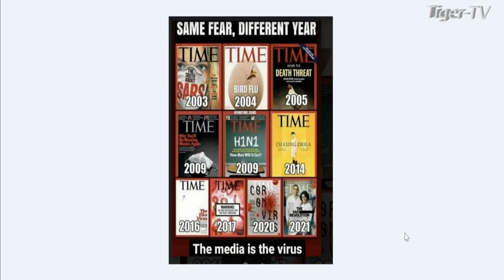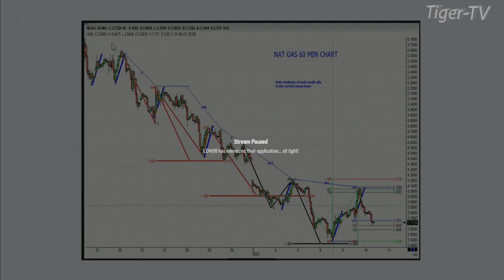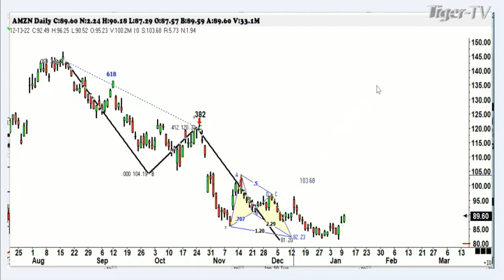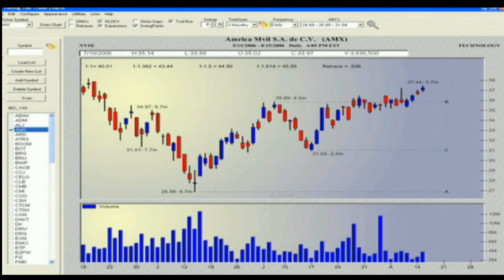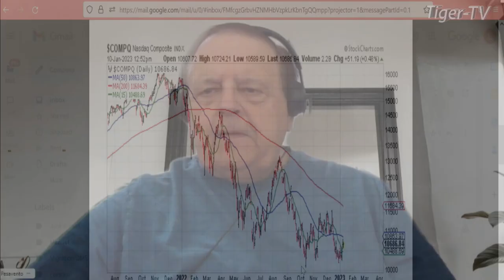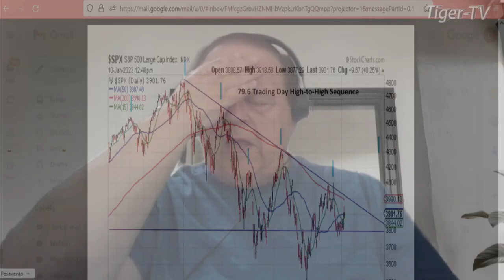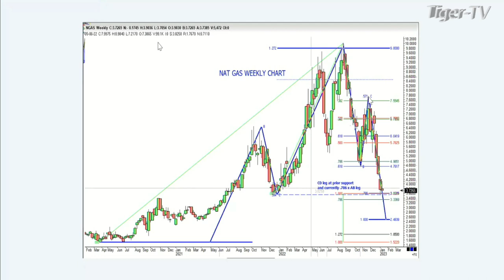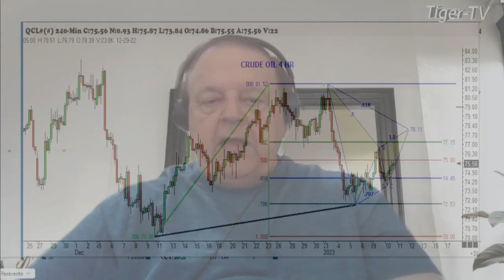January 10th, Trade What You See with Larry Pesavento on TFNN - 2023